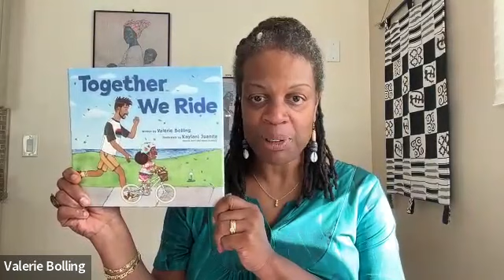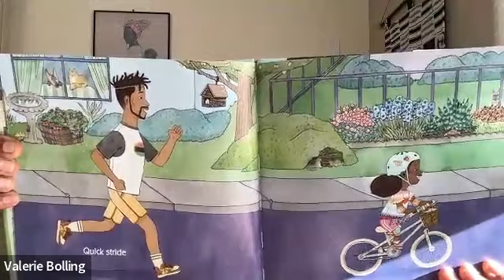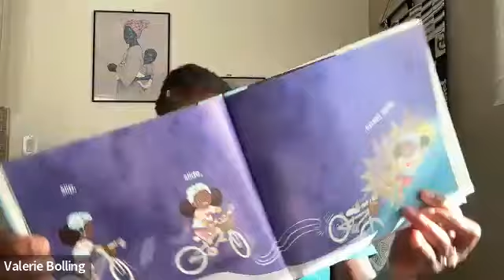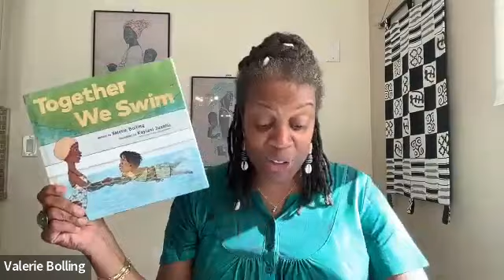Meet Valerie Bolling, author of TOGETHER WE RIDE